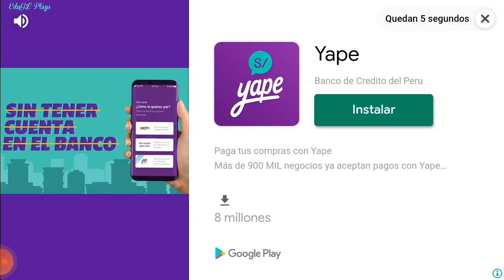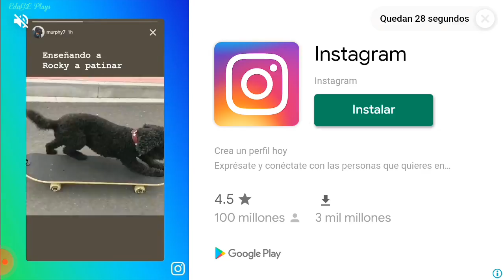El Tutorial más completo de World Bus Driving Simulator para jugadores nuevos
Hola, en este video enseño un tutorial para guíar a los nuevos jugadores de World Bus Driving Simulator, espero que le sirva de utilidad :)

Música utilizada:
Todos los créditos a los compositores autores de las canciones